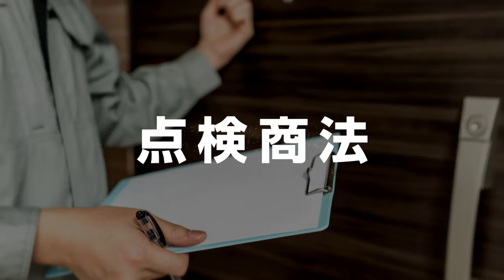そこのあなた…もしかして、だまされていませんか？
消費者トラブルの注意喚起と相談窓口を案内する動画です。日々巧妙化する悪質業者の手口に、十分ご注意ください！